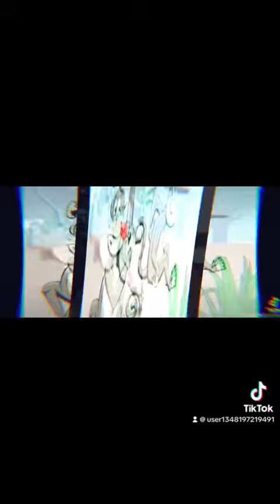That was taking us to the zoo from bestie ￼